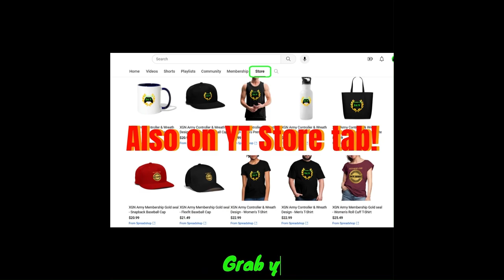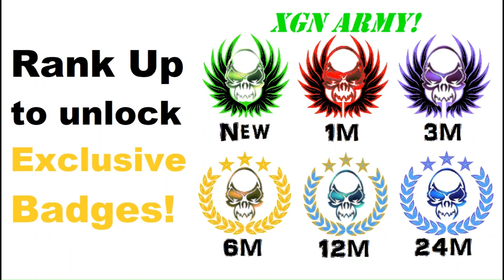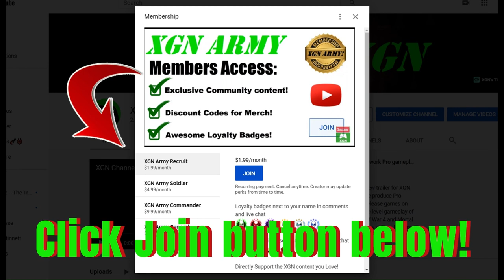MK1 How to unlock Quan Chi Ending Scene, Xbox Series X gameplay!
How to unlock Quan Chi character Ending Scene and intros in Mortal Kombat 1 2023 on XSX. MK1 Quan Chi gameplay playthrough of Klassic Tower with Fatality and brutality finishers. Quan Chi combos, special moves, Fatality, klassic Brutality and Ending Scene in MK1 on Xbox Series X.